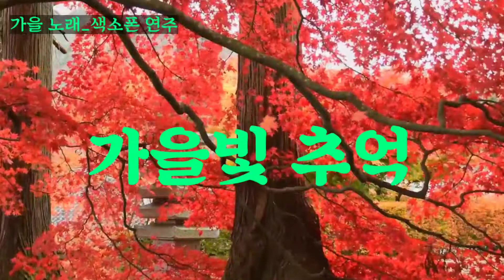가을 노래 7_가을빛 추억(NO.590) 원곡 신승훈